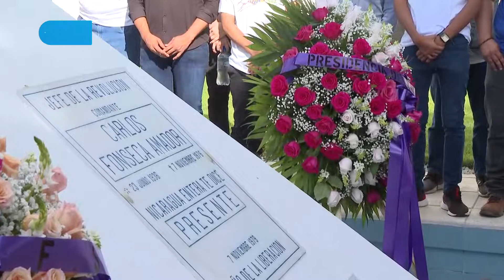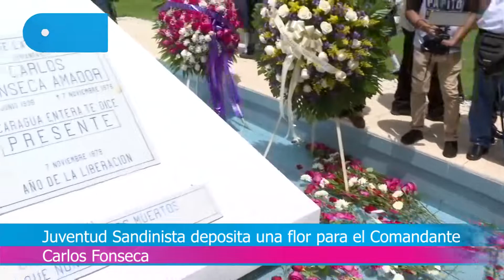Juventud Sandinista deposita una flor para el Comandante Carlos Fonseca